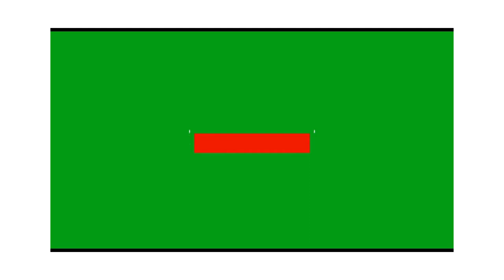Rise to the Challenge: "An Epic Story" - a Motivational Anthem for Achieving Greatness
Pictory Ai is an innovative platform that simplifies video production.

to find out how A.I Builds Landing Pages, Ads, Marketing Copy, Graphics, Promo Videos, Logos, Voiceovers, etc In 45 Seconds From Just a Keyword.

FOR THE FULL ACCESS TO THE FREE TRAINING: "How to Earn a 6-Figure Side-Income Online".

to learn more about how to activate and balance your spiritual DNA.

to The Ruling Elite’s Evil “Control Code” -Sabotaging Your Heart’s Most Desired Manifestations

to try Jasper.ai for Free if you are tired of spending hours creating marketing content for your business. Jasper AI is the solution you've been waiting for.

to find out HOW YOU CAN ACTIVATE YOUR INTERNAL “WEALTH DNA” TO ATTRACT MONEY TO YOU EFFORTLESSLY…
STARTING AS SOON AS TODAY

Are You Ready to Finally Meet Your True Soulmate? to find out.

to find your FREE personalized Moon Reading, explores the secret depths of your personality, relationships and true purpose in life.

The Wealth Genome - New Wealth Manifestation Offer for 2023! to learn more.

to learn HMidas Manifestation - INSANE New Angle Makes You Money!

to find this new hot product! VSoulmate Sketch. As Seen on TV - 2023! TikTok & Social Media MONSTER!

to find your Astrology Language Personalized Reading!

Check this out it's Your FREE Prosperity DNA Reading… with Celeste Asteri Merges NASA Planetary Data To Unravel The Gifts of The Universe Captured Within You!

S T O P - take a look - Forget All About Manifestation And Numerology!

to find the Free Numerology Reading, Royal Numerology - New 2023 funnel, to test your skills today for FREE!

The Devotion System - Make Men Obsess Over You, to find out how.

to learn the Proven system that makes members money while they are able to keep their home, fight off debt collectors, credit card companies.

to learn the Ex Factor Guide, and to get your ex back!

to learn how to sing from a top vocal coach and ex #1 pop singer that has a platinum album and 2 gold albums.

Are you ready to take on the world and make your dreams a reality? Look no further than 'An Epic Story,' a powerful and uplifting piece of music that will inspire and motivate you to achieve greatness. With its epic orchestral sound and motivational lyrics, this music is the perfect companion for your journey towards success. Whether you're working towards a big goal or just need a boost of inspiration, 'An Epic Story' is the perfect anthem to fuel your ambition. So press play, and let the music carry you towards your destiny.